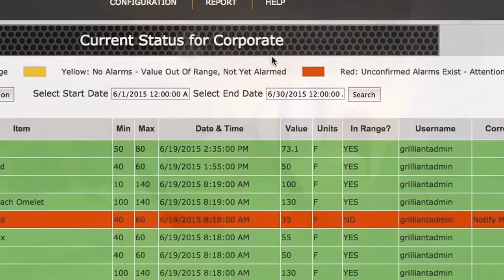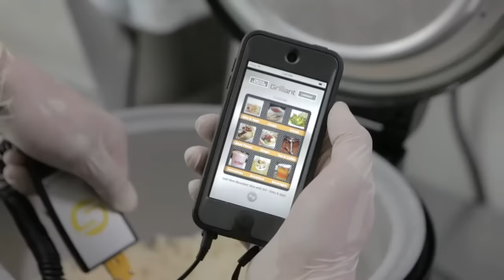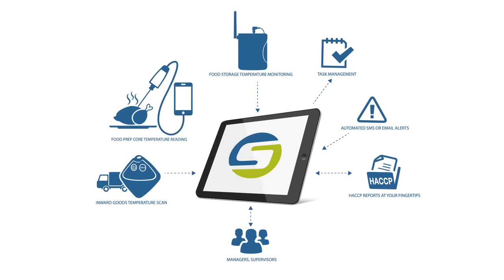How to automate HACCP plan and food safety compliance with SensoScientific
Food Safety automation by SensoScientific